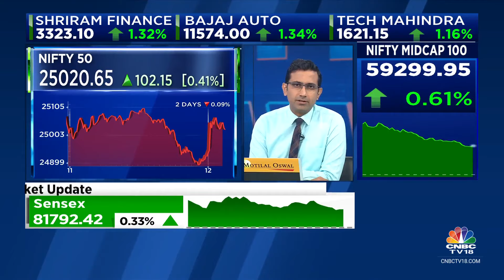In Process Of Creating Products With Applications In Both Domestic & Intl Markets: Astra Microwave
OnCNBCTV18 | ‘We are in process of creating products with applications in both domestic & intl markets,’ says Atim Kabra of Astra Microwave Products. Tells Prashant Nair, Reema Tendulkar & Nigel D'Souza that they target revenue at the upper end of guidance of Rs 1,000-1,100 crore.

n18oc_business